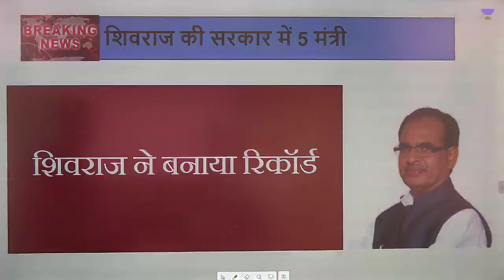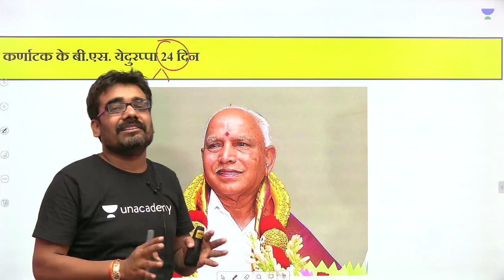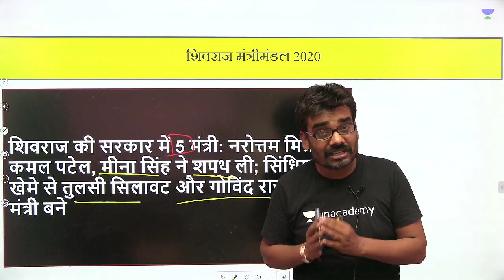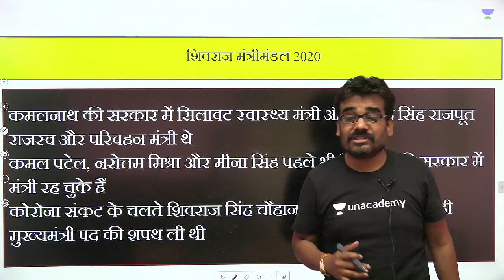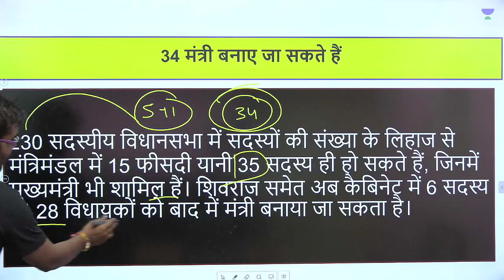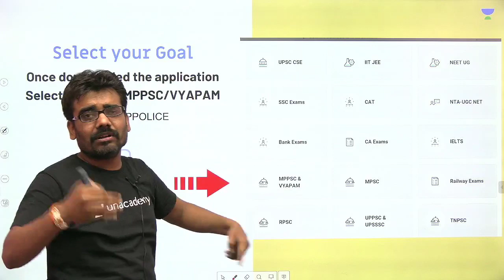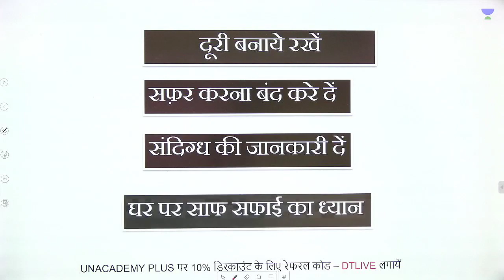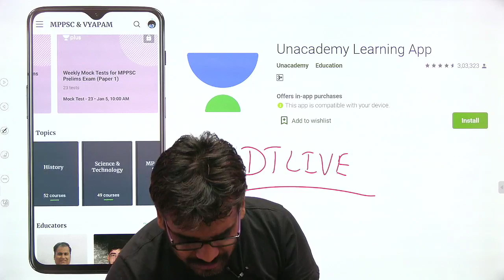म.प्र. केबिनेट 2020 बनाकर शिवराज ने रचा इतिहास l MP Shivraj Cabinet 2020 BJP Cabinet 2020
म.प्र. केबिनेट 2020 बनाकर शिवराज ने रचा इतिहास. Know more with Dinesh Thakur.

Dinesh Thakur and more top educators are teaching live on Unacademy.

Unacademy Subscription Benefits:

1. Learn from your favorite Educator
2. Dedicated DOUBT sessions
3. One Subscription, Unlimited Access
4. Real-time interaction with Educators
5. You can ask doubts in live classes
6. Limited students
7. Download the videos & watch offline